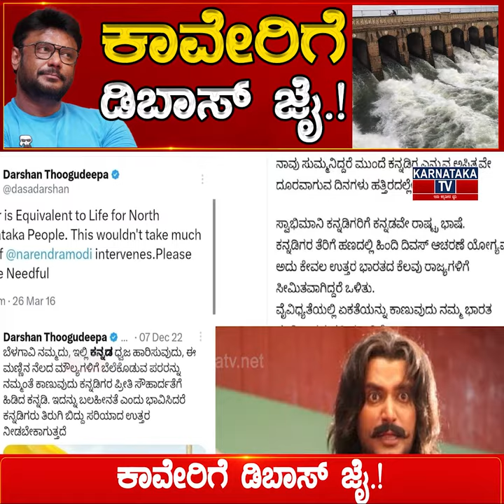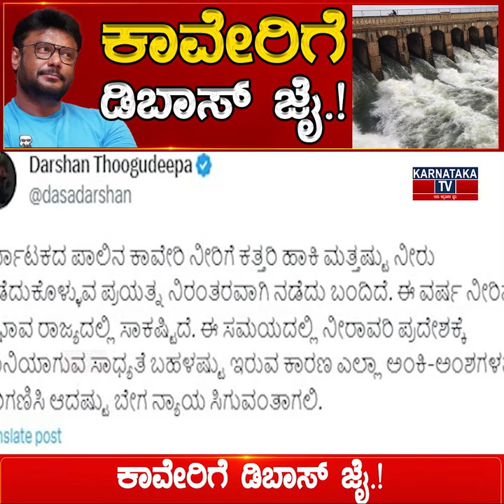Kaveri ಗೆ D Boss ಜೈ.! | Darshan Thoogudeepa | Karnataka News